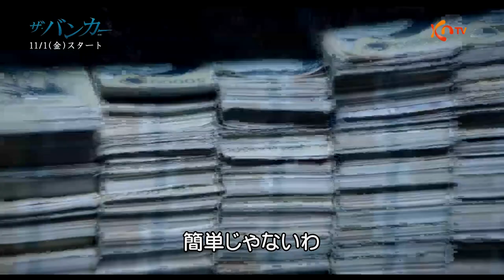【KNTV】ザ・バンカー（原題）‹Teaser②›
「ザ・バンカー（原題）」
日本の大ヒット漫画をリメイク！異色の経歴を持つ監査役が
メガバンクの不正に切り込む社会派ファイナンスドラマ！日本初放送！

【放送日】11月1日（金）スタート
　　　　　毎週（金）後8：50～11：15　※2話連続放送
出演：キム・サンジュン、チェ・シラ、ユ・ドングン、キム・テウ、シン・ドヒョン、アン・ウヨン、チャ・イナほか

〈あらすじ〉
大韓銀行支店長のノ・デホ（キム・サンジュン）は実直で誠実な性格。かつて銀行のある判断が原因で義理の父を亡くした自責の念から、市民第一の考えの持ち主。部下にも慕われていたが、銀行の統廃合によりデホの支店の閉鎖が決まる。そんなデホのもとに届いた人事通達は意外にも監査役員への昇任だった。こうしてデホが本店の監査役となった矢先、部下で行員の女性が銀行の不正に追い詰められ自殺を図る。徹底調査を心に誓ったデホは、監査室のメンバーと共に巨悪に立ち向かうことに。だが、そこには頭取のサムド（ユ・ドングン）や副頭取のグァンシク（アン・ネサン）、本部長のスジ（チェ・シラ）らの思惑が渦巻いていた。